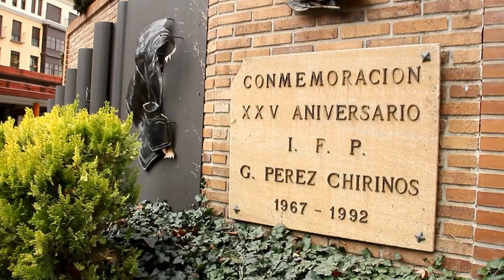2017_02 zAkAtYn SEAT Dona coche “SEAT LEÓN” y motor al IES GINÉS PÉREZ CHIRINOS Caravaca de la Cruz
by zAkAtYn | Un Seat León 1.6 TDI de 110 CV y un motor modelo   CAG 2.0 CR de 143 CV ha sido donado esta mañana al Instituto de Educación Secundaria “Ginés Pérez Chirinos” de Caravaca de la Cruz para la formación práctica de los alumnos del Departamento de “Transporte y Mantenimiento de Vehículos” Caravaca de la Cruz Comarca del Noroeste Murciano jueves 23 febrero 2017.